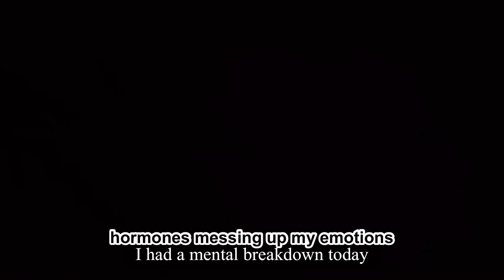Day in the life on my period 2023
And also please comment song or video ideas down below. Happy Friday. Have a great weekend.